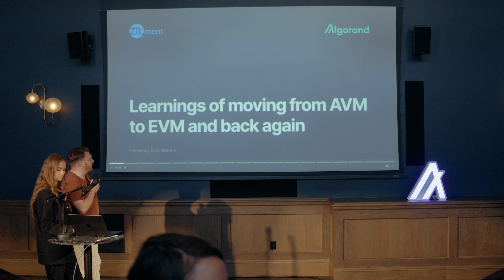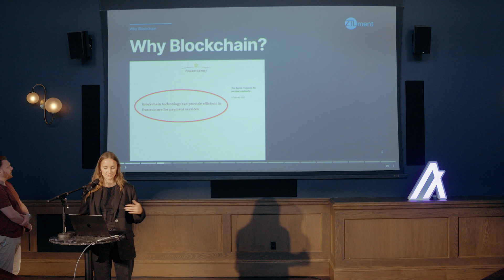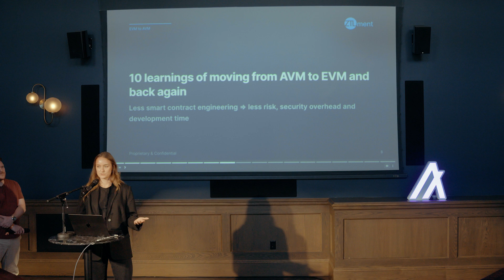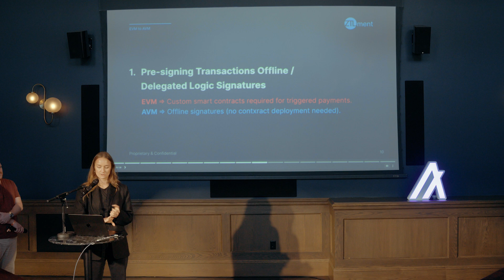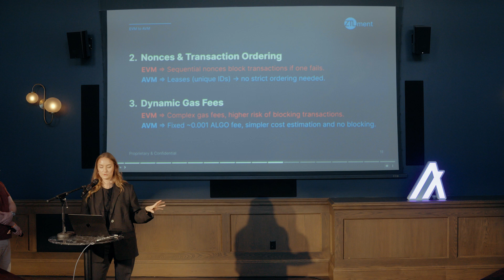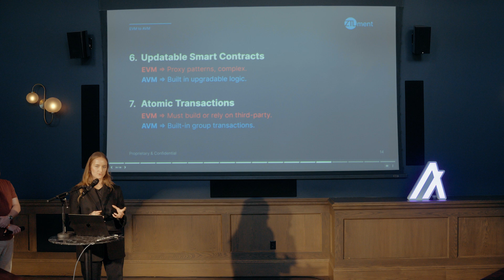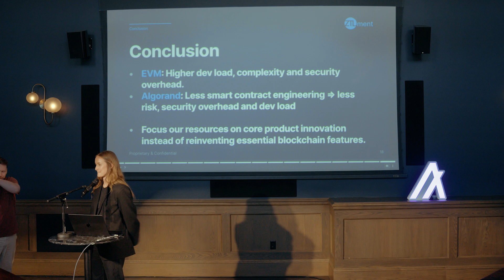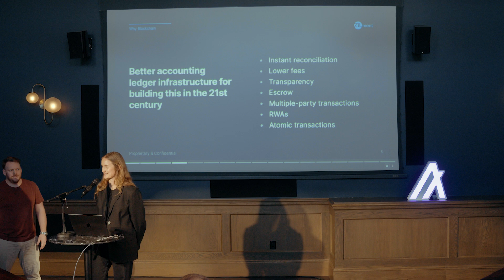ComplyPay (Prev. ZTLment): Keynote @ ETHDenver: Learnings of moving from AVM to EVM and back again.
ComplyPay (Previously known as ZTLment) CCO, Stefan Krumbaek and Head of Customer Integrations, Liv Hartoft Borre, deliver a keynote on ZTLment and their move from Algorand to Ethereum, and then back to Algorand.

What’s Next?